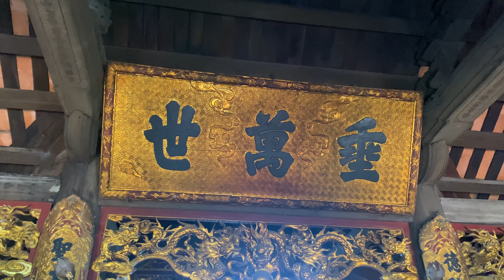Lăng Sĩ Nhiếp | Thái Thú Phương Bắc Được Dân Yêu Quý | Sĩ Nhiếp Vương | Tổ Học Nước Nam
Chào mừng quý vị và các bạn đã quay lại kênh Văn hóa tâm linh Việt.

Hôm nay, chúng tôi sẽ cùng quý vị khám phá một trong những di tích lịch sử vô cùng quý báu tại tỉnh Bắc Ninh - đó chính là Đền và Lăng Sĩ Nhiếp, nằm tại thôn Tam Á, xã Gia Đông, thị xã Thuận Thành. Nơi này nằm dưới bóng cây cổ thụ và đậm đà di tích cổ kính, lưu lại câu chuyện về người đã góp phần mở mang việc dạy và học chữ Hán tại Việt Nam. Trong thần tích của ngôi đền, chúng ta còn lắng nghe về Sĩ Nhiếp, một thái thú nổi tiếng từ thời Bắc thuộc, người đã có công trong việc cai trị đất Giao Chỉ.

Sĩ Nhiếp không chỉ là một quan tài hoa, mà còn là người đã xây dựng và phát triển thành Luy Lâu thành trị sở cai trị và trung tâm văn hóa kinh tế ở Giao Châu. Ông cũng là người đã xây dựng nhiều chùa thờ và truyền thụ Nho Giáo, để lại dấu ấn lớn trong lịch sử tôn giáo của Việt Nam. Ngài Sĩ Nhiếp được tôn vinh là "Nam Giao học tổ" và được truyền thuyết là người đã mở trường dậy chữ Hán đầu tiên ở nước ta.

Đền và lăng mộ Sĩ Nhiếp nằm trên một gò đất cao, với kiến trúc cổ kính và các tượng thờ được tạo bằng đồng và đất. Điều đặc biệt là sự hiện diện của hai con cừu đá trước lăng, tượng truyền thuyết về tình cảm thầy trò đáng kính. Nơi đây đã được xếp hạng là di tích lịch sử văn hóa quốc gia và là một điểm tham quan quan trọng về văn hóa tâm linh tại Bắc Ninh. Hãy đến thăm Đền và Lăng Sĩ Nhiếp để tìm hiểu thêm về lịch sử và tâm linh của vùng đất này. Cảm ơn quý vị đã theo dõi video của chúng tôi.
Bạn xem thêm các danh sách video liên quan để hiểu hơn về lịch sử văn hóa nơi đây nhé:
- Lễ Rước Bài Vị Tam Tổ Trúc Lâm Từ Chùa Vĩnh Nghiêm Lên Tây Yên Tử